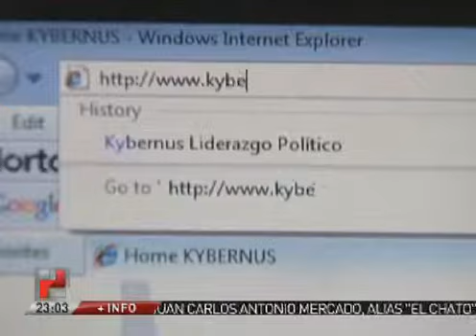Ricardo Salinas habla sobre el liderazgo de acción positiva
El pasado 14 de mayo, Ricardo Salinas Pliego, Presidente de Grupo Salinas, dictó una conferencia en la Universidad del Mayab, de la Red de Universidades Anáhuac, en la ciudad de Mérida. Durante este encuentro con estudiantes, habló de la importancia de generar liderazgos que contribuyan al desarrollo del país y la contribución que el sector privado puede hacer a su favor. "¿Por qué estoy aquí hablando de valor social y liderazgo? La respuesta es muy fácil, porque me preocupa mi país, porque me preocupa México" afirmó Ricardo Salinas.